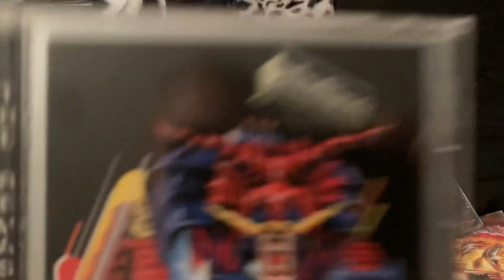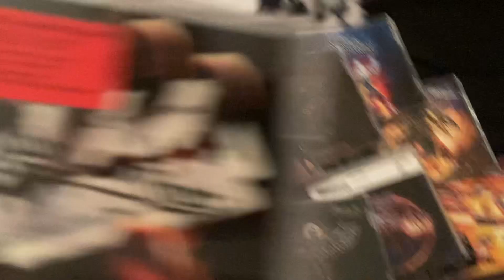My Judas Priest Cd Collection Update 01-30-2023